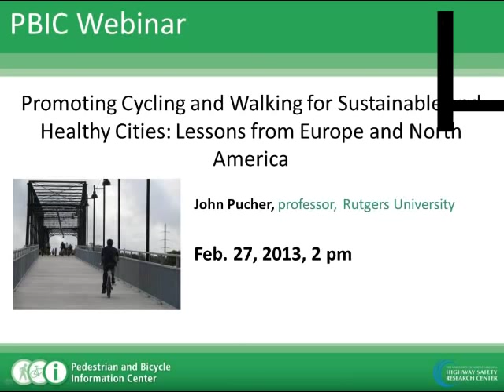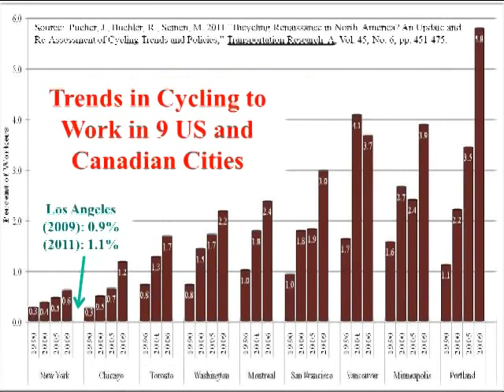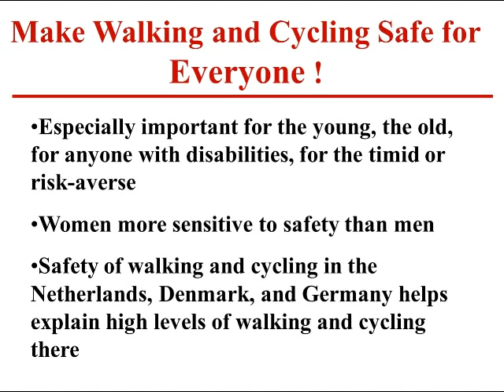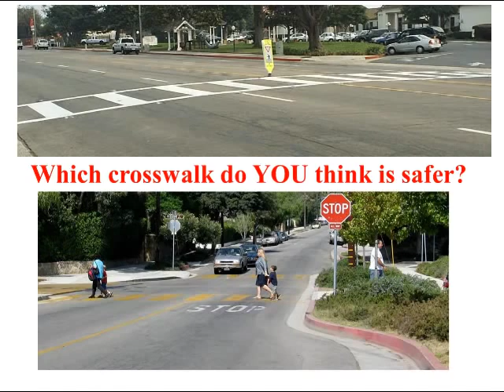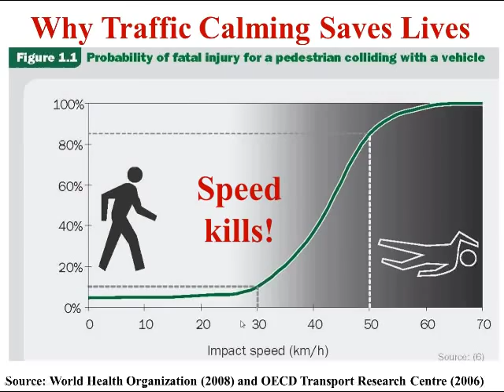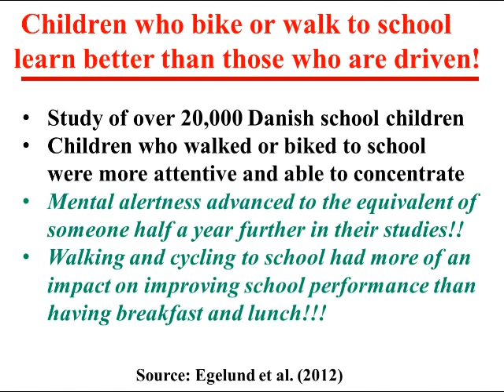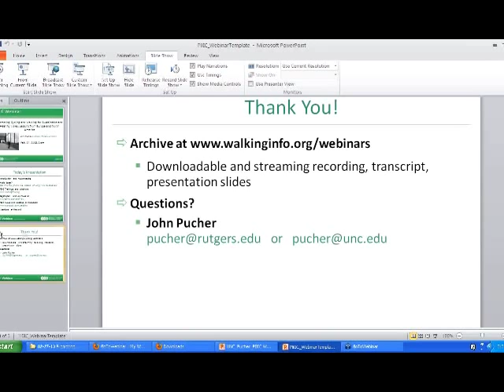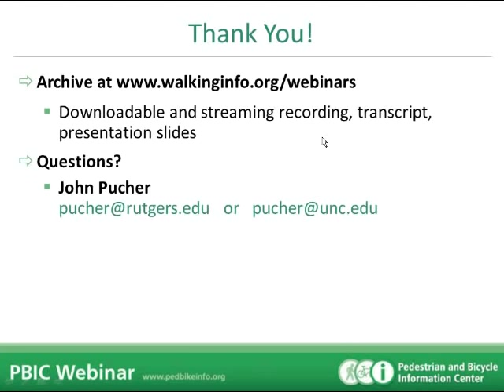Promoting Cycling and Walking for Sustainable and Healthy Cities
Promoting Cycling and Walking for Sustainable and Healthy Cities: Lessons from Europe and North America